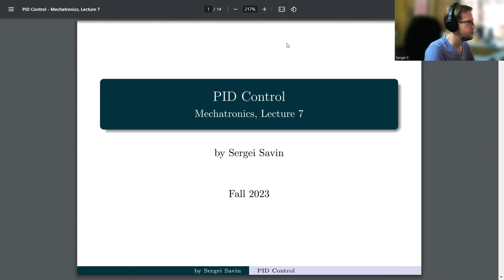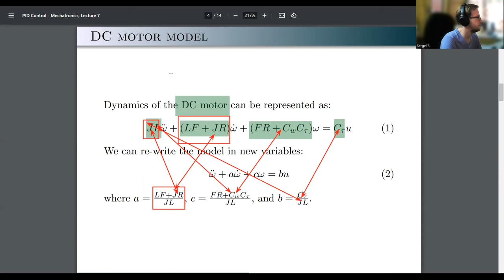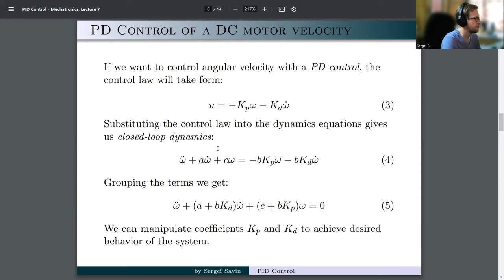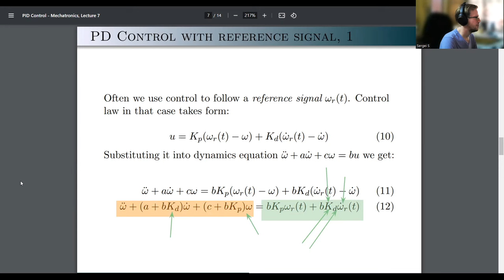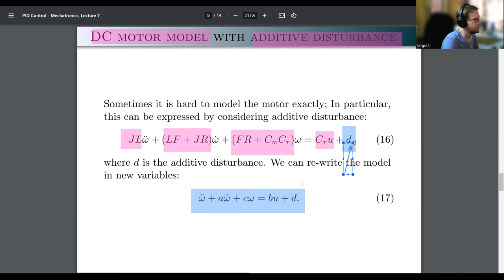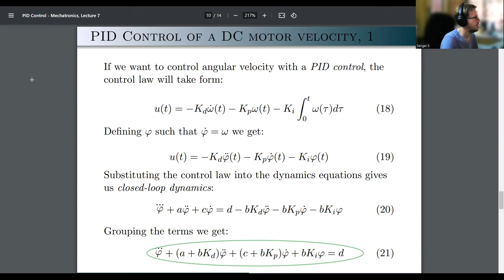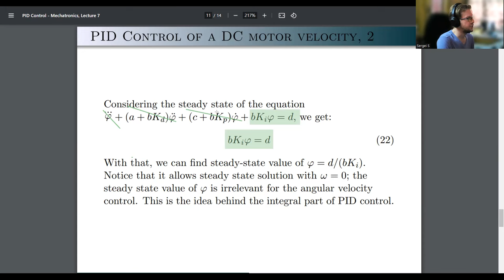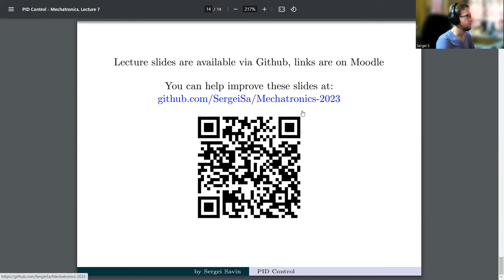Mechatronics 2023, lecture 7 | PID Control